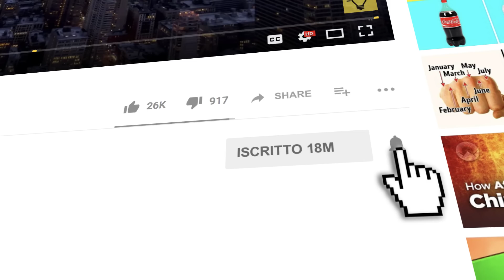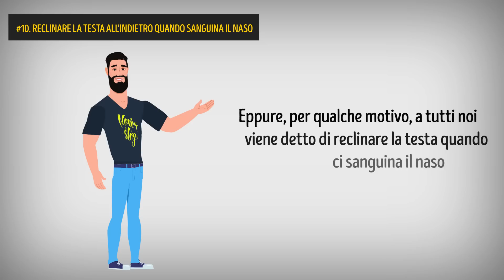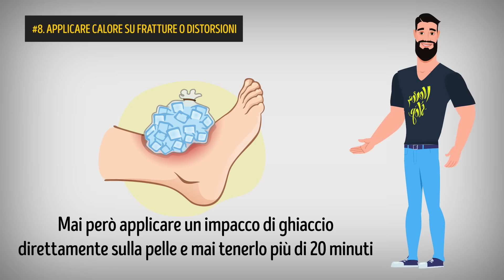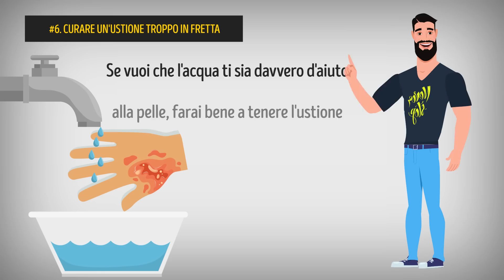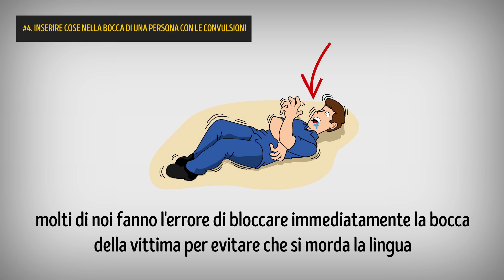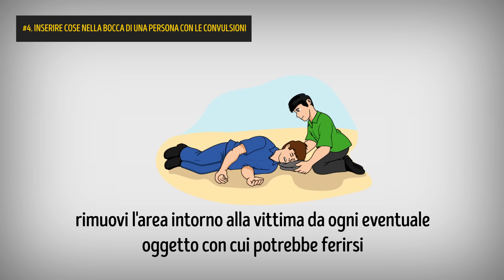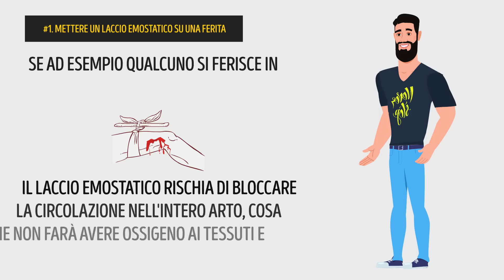10 Errori Di Pronto Soccorso Spiegati Da Un Professionista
Sai come prestare pronto soccorso? O forse sei convinto di saperlo? Quasi ognuno di noi si ricorda le regole basilari di pronto soccorso in caso di emergenza. Ma è davvero tutto giusto quello che sappiamo, o troppo vago e frammentato? Conoscere le giuste procedure è molto importante, ma ancora di più è saperle mettere in pratica correttamente per non mettere in pericolo la vita che stai cercando di salvare.
Quando qualcuno è in pericolo, è normale correre in suo aiuto. Ma anche se armati delle migliori intenzioni, questi coraggiosi buoni samaritani, a volte mettono la vittima ancora più in pericolo perché non sanno come somministrare correttamente le manovre di pronto soccorso. Ecco perché è davvero importante evitare questi 10 errori, molto comuni e pericolosi, e sapere cosa invece va fatto.
SEGNALIBRI:
Reclinare indietro la testa quando sanguina il naso 0:40
Costringere una persona svenuta a sedersi 1:35
Applicare calore su fratture o distorsioni 2:12
Cercare di rimuovere le schegge dal corpo 2:49
Curare un'ustione troppo in fretta 3:21
Tentare subito la Manovra di Heimlich in caso di soffocamento 3:59
Mettere qualcosa in bocca a una persona con le convulsioni 4:36
Tentare subito la respirazione bocca-a-bocca in caso di attacco cardiaco 5:25
Non sapere cosa si sta facendo 6:16
Applicare un laccio emostatico su una ferita 6:56
SOMMARIO:
- Reclinare la testa fa finire il sangue dal naso in gola, il che vuol dire che rischieresti di soffocare o di ingerire sangue.
- Quando qualcuno perde i sensi, tutto quello che si fa è cercare di metter quella persona seduta dritta, specie quando prenderla a scossoni sembra non funzionare. La prima cosa da fare è verificare respirazione e polso.
- In incidenti improvvisi, come una distorsione della caviglia, ci vuole il ghiaccio. Il calore serve per i dolori cronici, come il mal di schiena.
- Se usi pinzette non sterilizzate, o se sottovaluti la profondità della ferita, rischierai di causare un'infezione e peggiorare le cose.
- Se vuoi che l'acqua ti sia davvero d'aiuto alla pelle, farai bene a tenere l'ustione sotto il rubinetto per 20 minuti almeno.
- La Croce Rossa ha aggiornato le sue linee guida su come prestare soccorso a chi sta soffocando: ecco quindi cosa bisogna fare come primo soccorso invece di ricorrere subito alla manovra di Heimlich. Mettiti dietro la vittima, falla piegare in avanti e dai 5 rapidi e vigorosi colpi sulla schiena col dorso della mano.
- Nel panico del momento in cui ci si trova a dover soccorrere qualcuno vittima di attacchi epilettici, molti di noi fanno l'errore di bloccare immediatamente la bocca della vittima per evitare che si morda la lingua. In realtà è una manovra pericolosa per la vittima e per il soccorritore.
- Un errore molto comune è pensare che la respirazione bocca-a-bocca sia più importante del massaggio cardiaco.
- Ciò che va fatto davvero in ogni situazione che richiede pronto soccorso è chiamare subito l'aiuto di personale medico che saprà indicarti cosa fare.
- Se ad esempio qualcuno si ferisce in profondità un braccio o una gamba, il laccio emostatico rischia di bloccare la circolazione nell'intero arto, cosa che non farà avere ossigeno ai tessuti e potrebbe richiedere poi l'amputazione. Il laccio emostatico non deve mai essere la priorità.